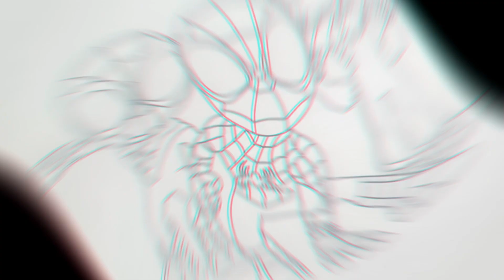Spidey and his amazing friends coloring page ￼gamebread - music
Color in Spidey and his amazing friends fun coloring page ￼